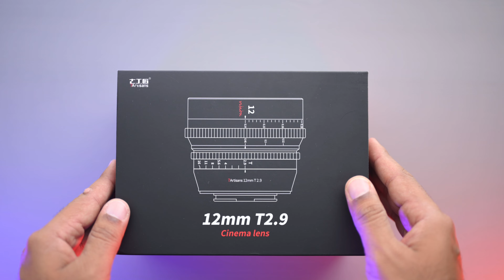Rs.28K ku ivaLO nalla cine lens a?!! | தமிழ் | Learn photography in Tamil